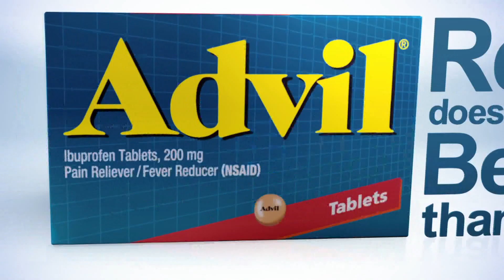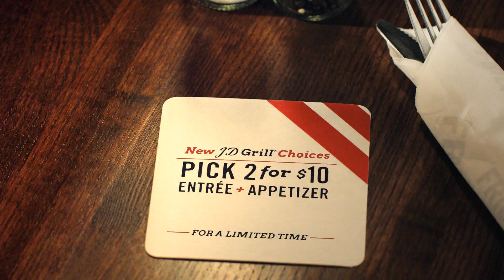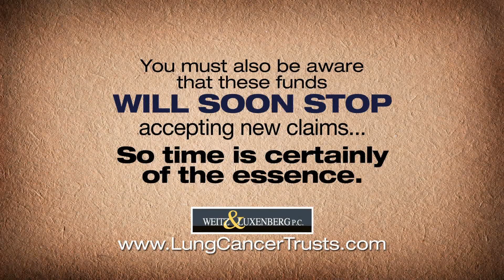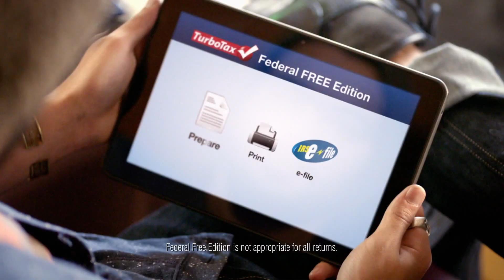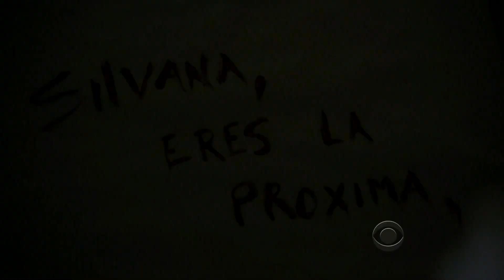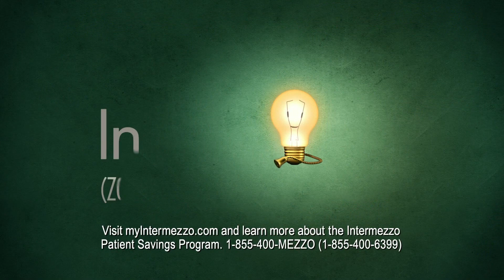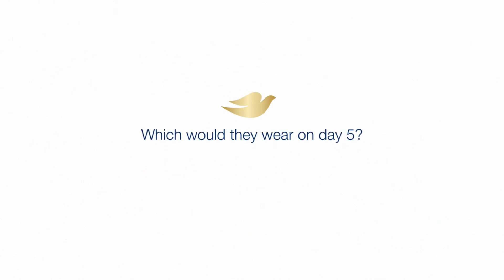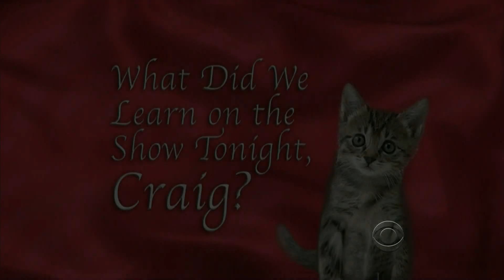Teresa Palmer is playful, sexy and flirty with Craig Ferguson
The Late Late Show with Craig Ferguson

00:00 - start
30:58 - Ted Danson
48:50 - Teresa Palmer
57:28 - Outro